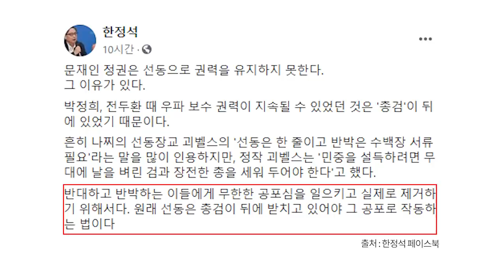정세균, 착각 / 독재로 가고 있다 [공병호TV]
Bitcoin : 3MTW849AkP2ftLeSK2teZHMmzLu7Z83s9U

참고자료
1. 정세균 총리, `文정부 독재` 비난에 "그 옆에도 가지 못해", 매일경제, 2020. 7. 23